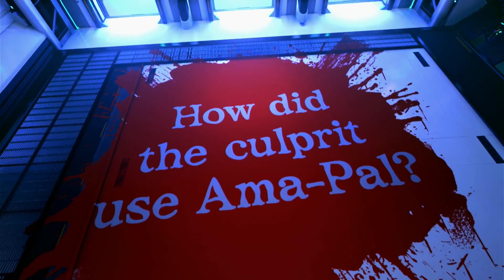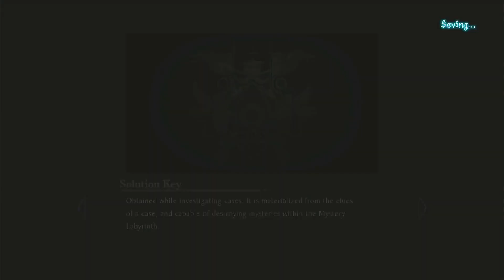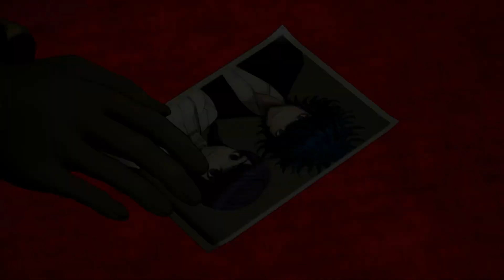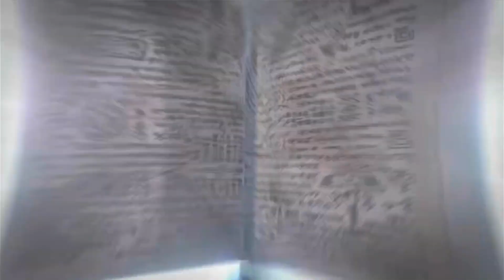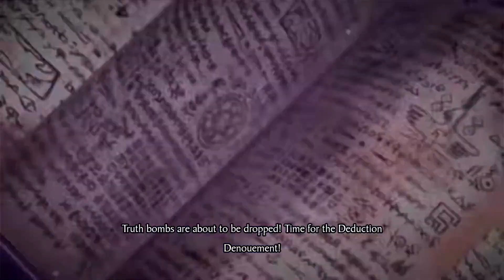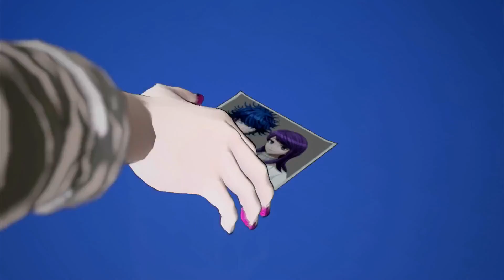Is It Worth It? - Master Detective Archives: Rain Code #31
What a sad ending...
Welcome to my LP of Master Detective Archives Rain Code for the Nintendo Switch! I've been heavily anticipating this game since its reveal, and it's finally here! As you can expect, I'm going into this completely blind, so please refrain from spoiling anything from the story. Hope you enjoy!